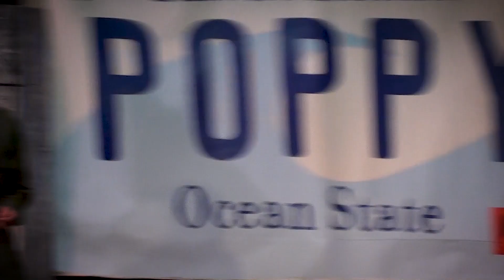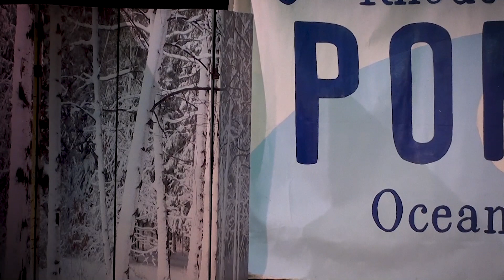Jenny Little's JOKES!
Cleaned up! Visually.